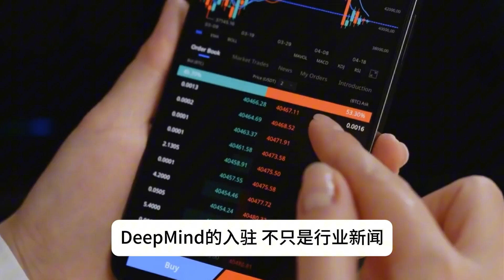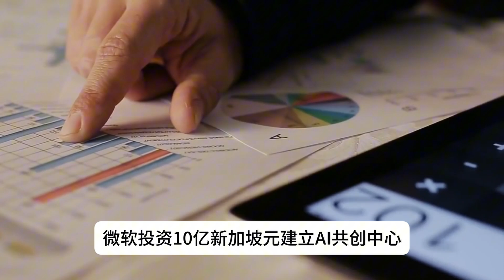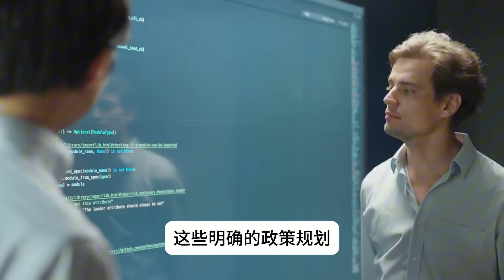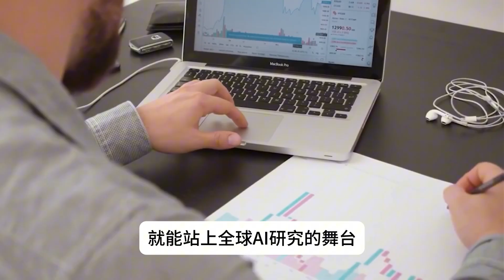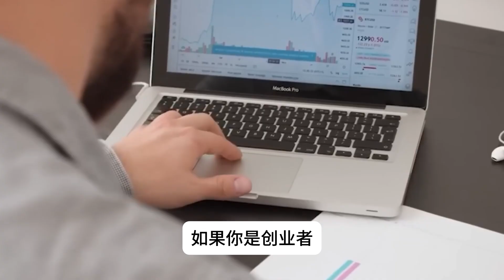谷歌DeepMind落地新加坡！AI巨头“抢占”新加坡，新加坡能否成为“AI宇宙中心”？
11月的新加坡，科技浪潮席卷而来！ 谷歌DeepMind、OpenAI和微软纷纷将目光聚焦新加坡——这个城市国家正在从金融中心快速转型为全球技术焦点。谷歌DeepMind的落地不仅象征一次全球战略布局，更标志新加坡迈向“AI宇宙中心”的雄心！

📖 视频章节：
00:00 新加坡如何称霸未来科技世界？
00:46 DeepMind来了
01:39 新加坡凭什么“吸引巨头”？
02:40 对新加坡和普通人意味着什么？
03:38 新加坡还能更进一步吗？
04:37 未来与你息息相关

谷歌DeepMind选择新加坡，不仅是全球战略的深度布局，也代表新加坡迈向全球科技中心的强烈信号。无论你是职场人、学生还是创业者，AI的未来，正在悄然改变你的职业和生活轨迹。
📌 加入讨论！
新加坡到底能否成为“AI宇宙中心”？你的观点将是最重要的，让我们在评论区一起探讨！